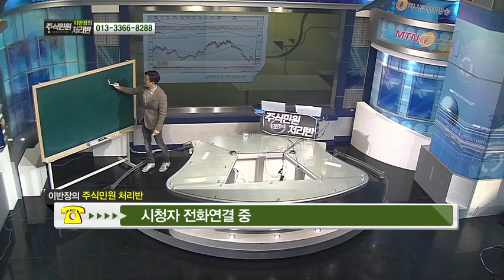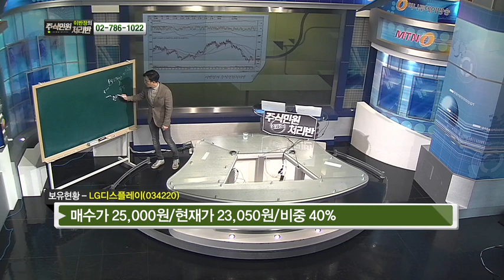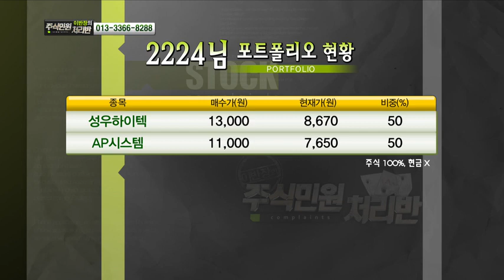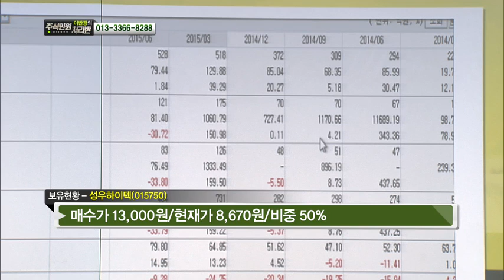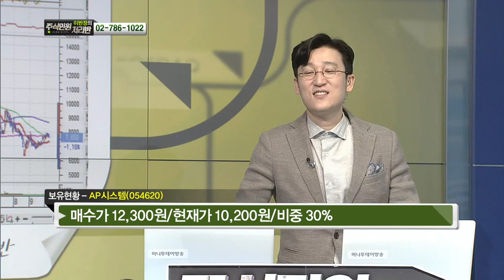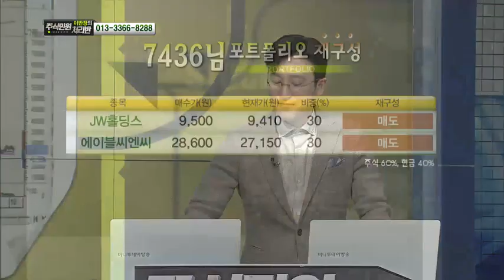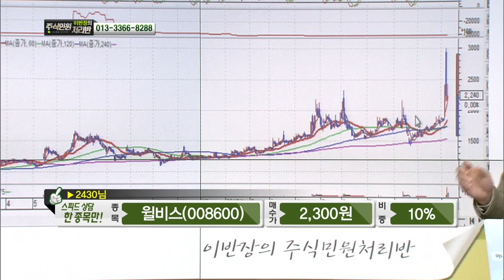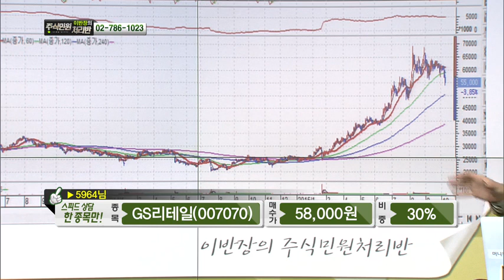LG디스플레이, NH투자증권, 성우하이텍, AP시스템, JW홀딩스, 에이블씨엔씨